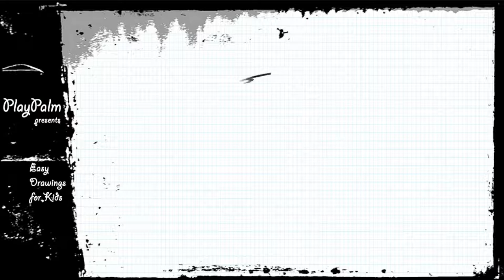How to draw Sports car - Side View